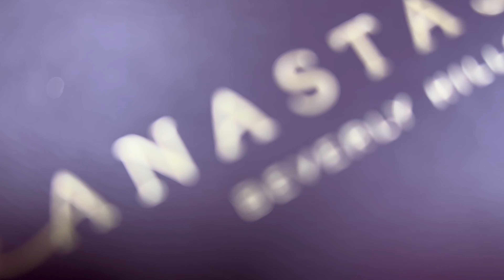NEW - Anastasia Beverly Hills Fall Romance Palette | Live Swatches and Comparisons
I’m Joce and I love everything related to makeup, especially eyeshadow palettes. If you like this type of content please consider subscribing and liking my videos (that helps a lot!) and don’t forget to visit my IG page where you will find more content, eyelooks ideas, tutorials, etc.

Thanks for coming and enjoy!